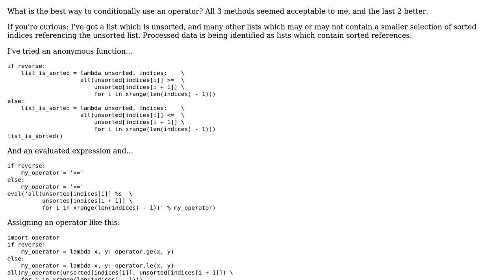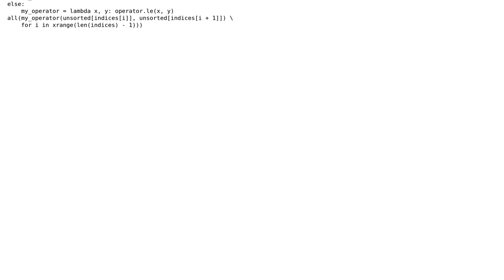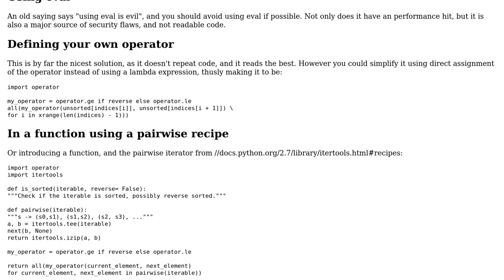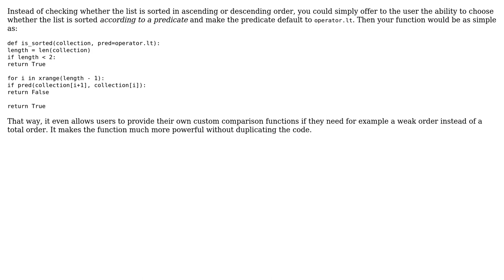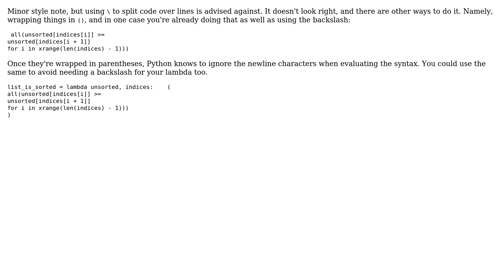Code Review: Checking whether a list is sorted, ascending or descending (4 Solutions!!)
Code Review: Checking whether a list is sorted, ascending or descending

With thanks & praise to God, and with thanks to the many people who have made this project possible! | Content (except music & images) licensed under CC BY-SA | Music | Images & others | With thanks to user SuperBiasedMan user Morwenn user holroy user ferada user 200_success user 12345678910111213 and the Stack Exchange Network Trademarks are property of their respective owners. You are responsible for your own actions.